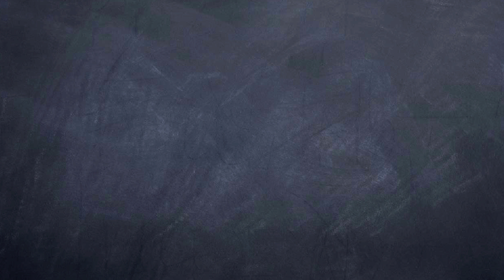Why Does Coffee Make You Poop?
It's proven that the caffeine in coffee stimulates the brain, but there's something in a cup of joe that can also jump-start the other end of the body. That's right: Coffee can make you poop.